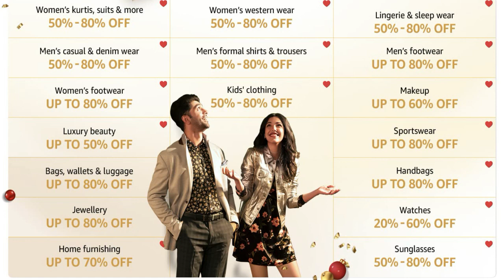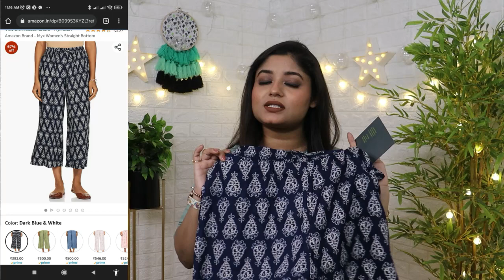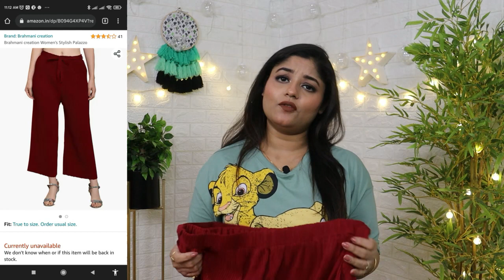₹ 375/- Se Shuru👖Best Bottom Haul👖Dhoti/ Palazzo/ Leggings/ Pant / gym 👖Amazon Haul👖Vaishali Mitra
Buying Links:

Today I am Showing Amazon Bottom wear Review & Try on.

Equipment used :
DSLR : Canon EOS 200D Mark II & IPhone 13
Editing Software : Filmora 9
CC Edited On: Desktop Intel Core (I)7
Microphone : Boya BYM1 Omnidirectional Lavalier Condenser

This Video in Associated with MHS.

@Vaishali Mitra